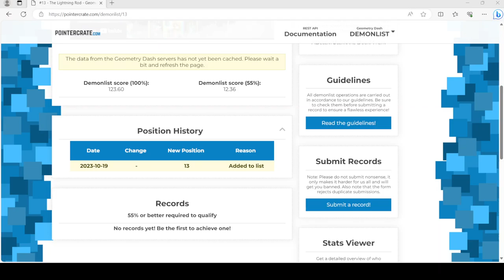The Lightning Rod got added to the demon list. Another demon as well.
The Lightning Rod got added to list the day I recorded this video. It was recorded one day before I uploaded it to YouTube. I also noticed that two demons got added to the list.